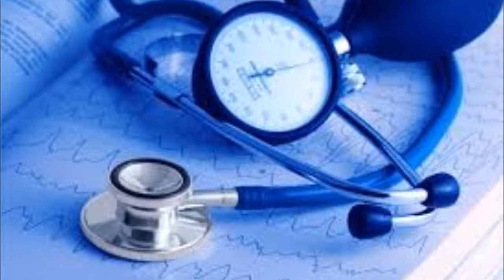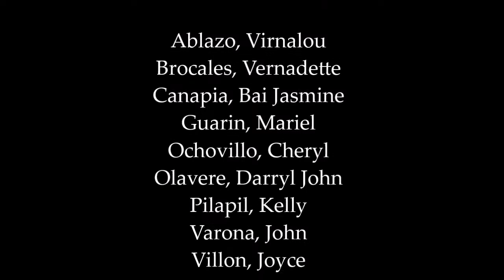Treatment for Burkholderia cepacia with Cystic Fibrosis and Pneumonia-Case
Case: A doctor calls and wants to know the best treatment for Burkholderia cepacia. After asking more questions you find out that an 18 -year old adolescent boy with cystic fibrosis was admitted to hospital with pneumonia. The cultures returned positive for B. cepacia. How should his condition be managed?